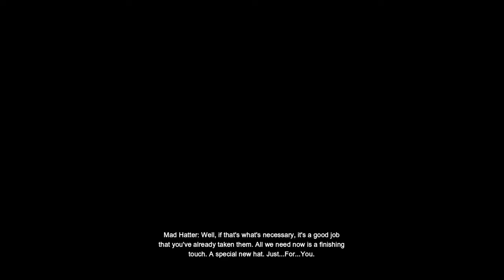Jay Kay plays BATMAN™: ARKHAM City pt4